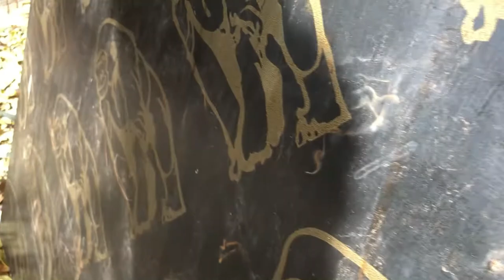Pups are standing look for something 🐶🐶👀👀👀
Hello everyone who likes to watch animal videos, below is the Line Video Animals